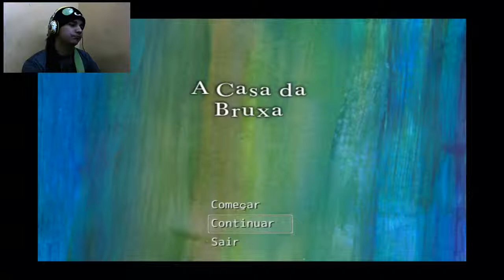The Witch's House - Caveira do Mal - Parte 7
É só criar uma conta no Youtube se não tiver e clicar no botão "Inscrever-se", Muito Obrigado por visitar o meu canal, voltem sempre!

Junte-se ao Campo da Justiça!

Nick No League of Legends! - LordKio

Raidcall! - 7736180

Parcerias!

Apply Seu Canal Na Fullscreen!